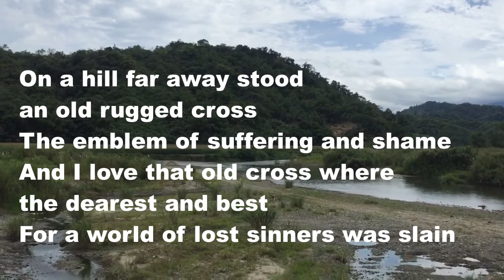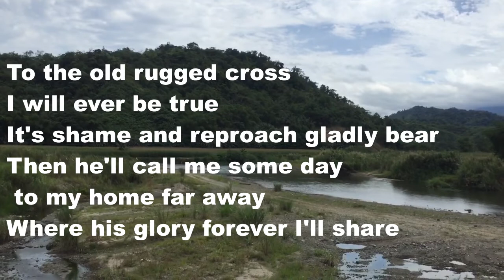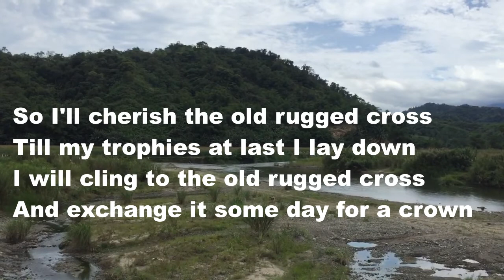The Old Rugged Cross (with lyrics) The Most BEAUTIFUL Hymn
"The Old Rugged Cross" is a popular hymn written in 1912 by American evangelist and song-leader George Bennard. Wikipedia
Composer: George Bennard
Lyricist: George Bennard
Published: 1915

And I'll cherish the old rugged cross

And exchange it some day for a crown